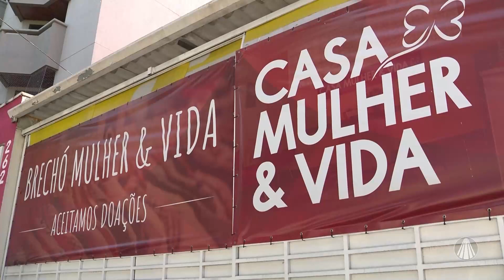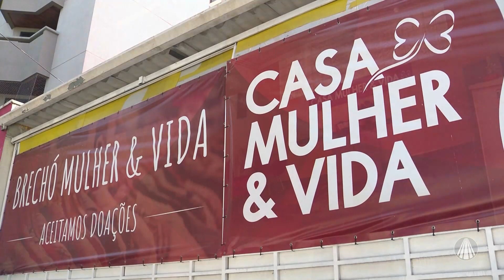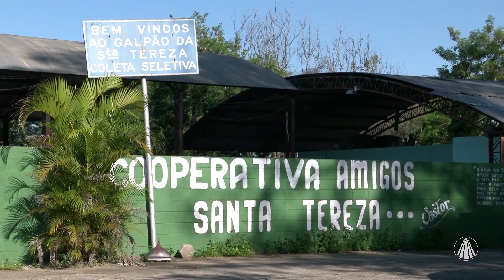Aparecida Debate: Economia Solidária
No Aparecida Debate, Eduardo Miranda conversa sobre Economia Solidária com Alan Faria Andrade Silva e Lígia Scarpa Bensadon. Confira!

TV APARECIDA
É bom estar onde a Mãe está!